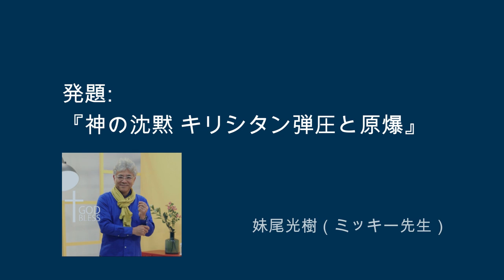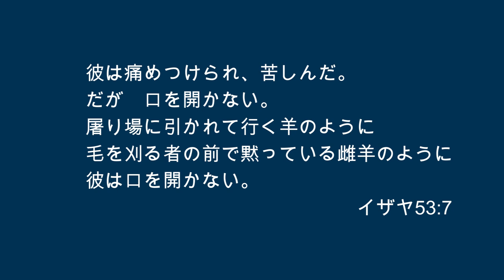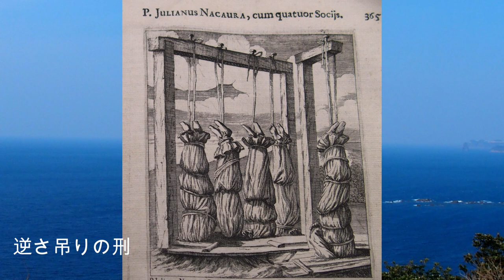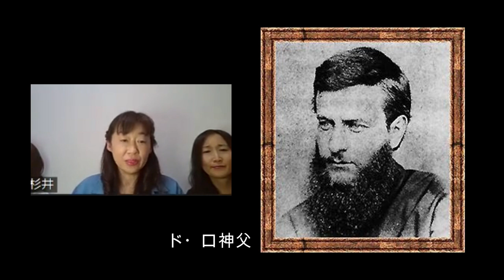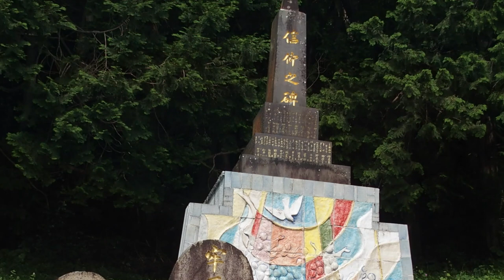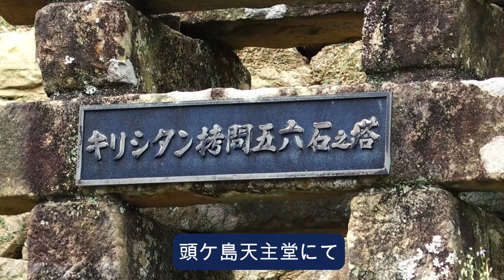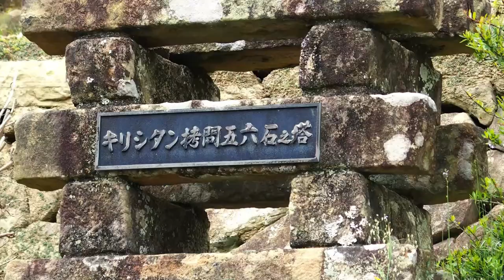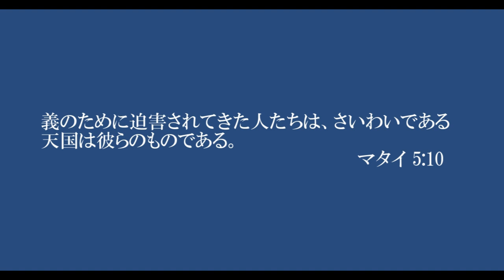第11回 オンライン聖書カフェ クラウドファンディング応援イベント「 神の沈黙 キリシタン弾圧と原爆の歴史を読み解くドキュメンタリー作品」を届けたい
2024年6月8日に行われた第11回 オンライン映画カフェ。
を応援するイベント。
小川代表の挨拶の後、ミッキー（妹尾光樹）先生の発題、その後、第3回 長崎、外海、五島 黙想の旅に参加された、杉井さやかさん（TWR「希望の女性たち」ラジオパーソナリティ）、中村明美 さん（賛美フラアシスタント）、加藤麻里さん（KGCM-OSAKA代表）の皆様に参加していただいて素敵なディスカッションのひと時。このドキュメンタリー作品を製作する魅力を十分語っていただきました。